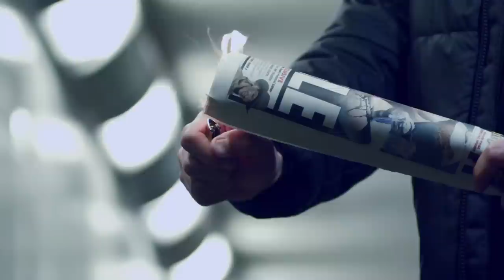Loadstar - Black & White (Ft. Benny Banks) (Official Video)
Loadstar - 'Black & White' ft. Benny Banks is taken from their new single released on RAM Records 10th December.

Digital Bundle:
1. Black & White ft. Benny Banks
2. Black & White (Breakage Remix)
3. Black & White (Rack n Ruin Remix)
4. Black & White (Hamilton Remix)
5. Black & White (Tinker Hatfield Remix)
6. Black & White (Instrumental)
7. Vatican Roulette

Vinyl:
A: Vatican Roulette
AA: Black & White (Hamilton Remix)